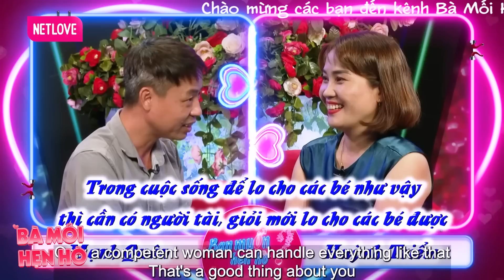Nữ nha sĩ quá XINH ĐẸP tuyệt trần làm chàng kỹ sư THÈM VỢ đòi cưới gấp khiến MC Quyền Linh NGÃ NGỬA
Nữ nha sĩ quá XINH ĐẸP tuyệt trần làm chàng kỹ sư THÈM VỢ đòi cưới gấp khiến MC Quyền Linh NGÃ NGỬA - Hẹn hò 2022 - Bạn Muốn Hẹn Hò Quyền Linh Cát Tường - Bạn muốn hẹn hò hài hước nhất - Hẹn hò hôm nay - Hẹn hò mới nhất